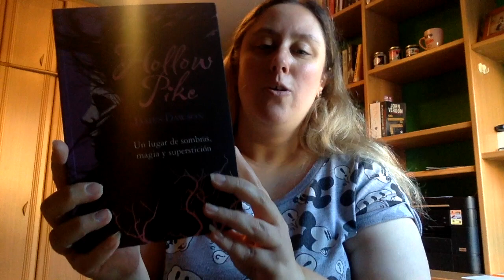Caja literaria juvenil Octubre | CAfe y letras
Direccion postal:

Mon Esteban
Apartado de correos 84
33600 Mieres (Asturias)
España